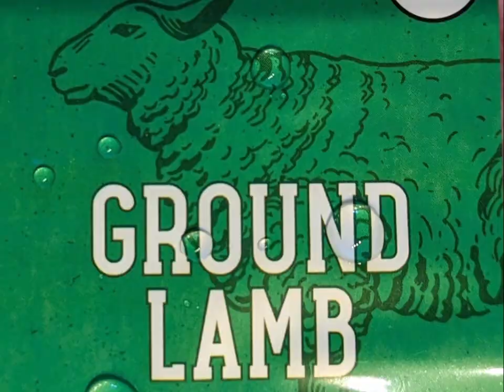Tasty and Spicy Mutton Keema Biryani | Protein Rich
Edited in GoPro Quik
Quick and Easy Must Try recipe !!!